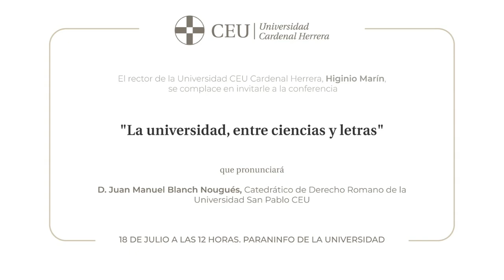"La universidad, entre ciencias y letras", Juan Manuel Blanch Nougués | PENSAR LA UNIVERSIDAD HOY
En esta conferencia, el catedrático de Derecho Romano, Juan Manuel Blanch, cerró el ciclo Dies Academicus con una profunda reflexión sobre el sentido de la comunidad universitaria y el diálogo entre ciencias y letras.

Blanch advirtió sobre la separación entre ciencias y letras, que ha llevado a una falta de diálogo y a la pérdida de la tradición clásica.
 Identificó tres males que afectan a la universidad: intelectualismo, individualismo y utilitarismo rampante. Además, destacó el riesgo de que la técnica domine la educación, reduciendo al ser humano a un mero objeto.
Blanch enfatizó la importancia de la amistad y la confianza en el ámbito académico, señalando que "solo se educa llegando al corazón del alma". Hizo un llamado a reconstruir los lazos comunitarios para formar individuos completos en diálogo y virtudes.